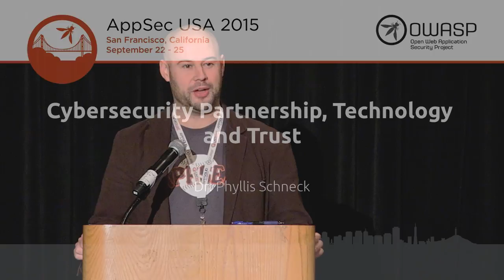Keynote: Cybersecurity Partnership, Technology and Trust - AppSecUSA 2015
The Department of Homeland Security is a critical leader in our nation’s cybersecurity. By helping enable industry to protect themselves and to build stronger cyber technologies and services, and fostering trust and partnership to create a robust environment for cyber threat information sharing, DHS is at the forefront of a rapidly evolving landscape of collaboration in cybersecurity.

Dr. Phyllis Schneck
Deputy Under Secretary for Cybersecurity and Communications Phyllis Schneck, NPPD, DHS

Dr. Phyllis Schneck serves as the Deputy Under Secretary for Cybersecurity and Communications for the National Protection and Programs Directorate (NPPD).  She is the chief cybersecurity official for the Department of Homeland Security (DHS) and supports its mission of strengthening the security and resilience of the nation's critical infrastructure.

Schneck came to DHS from McAfee, Inc., where she was Chief Technology Officer for Global Public Sector. She was responsible for the technical vision for products and service for public sector as well as global threat intelligence, industrial control system security and telecom strategy. She drove strategic thought leadership around technology and policy in cybersecurity and led initiatives in adaptive security and intelligence in networks for critical infrastructure protection and cross-sector cybersecurity.